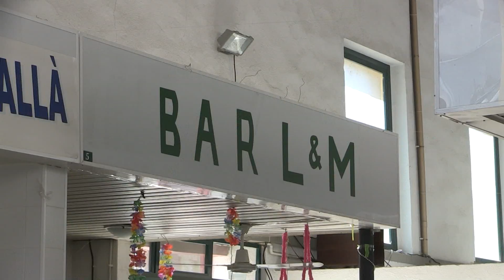El PSC de Roquetes proposa una consulta ciutadana per preguntar sobre el Mercat de Roquetes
El PSC de Roquetes ha contestat públicament la proposta de l'actual govern municipal sobre el mercat municipal. La candidata Georgia Ebrí ha assegurat que el que cal és preguntar a la ciutadania sobre quina ha de ser la utilitat d'aquest edifici municipal. Així, Ebrí ha proposat una consulta popular que doni tres opcions als veïns i veïnes del municipi: conservar la finalitat comercial actual; crear un espai que combini l'activitat comercial amb una zona de serveis i degustació; i finalment convertir el mercat en un equipament cultural. Tot i això, la socialista ha advertit que aquesta última proposta no és la millor opció perquè a poc menys de 150 metres hi ha La Lira de Roquetes.